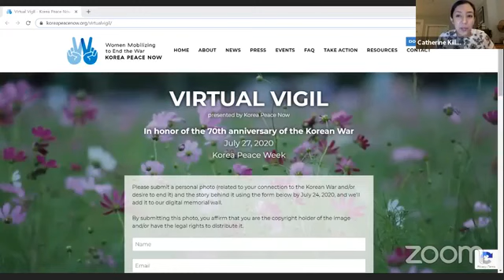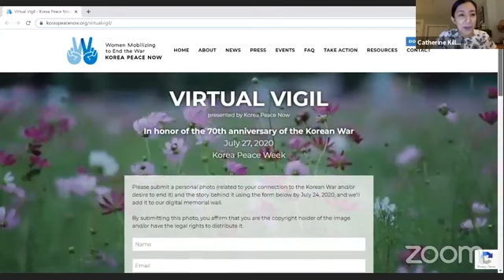Korea: The Unknown War webinar with Bruce Cumings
On June 25, 2020, the 70th anniversary of what is officially known as the start of the Korean War, preeminent Korea historian Bruce Cumings discussed the neglected history of the unresolved war and how it continues to haunt the present.

This webinar was organized by Korea Peace Network, Korea Peace Now! Grassroots Network, Peace Treaty Now, and Re’Generation Movement.